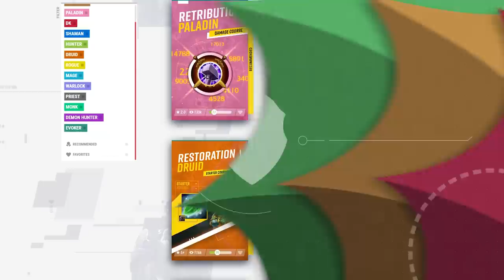The BEST 1v3 Classes to ABUSE in 10.0.2 Solo Shuffle! | Dragonflight PvP TIER LIST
0:00 - Intro
1:31 - Feral Druid
2:36 - Retribution Paladins
3:52 - Restoration Druids
5:03 - Preservation Evokers
7:59 - Elemental Shamans
9:22 - Shadow Priests
11:20 - Arcane Mages
12:44 - Outro

Concepts: dragonflight,world of warcraft,dragonflight pvp tier list,dragonflight tier list,dragonflight pvp,dragonflight dps,paladin,warrior,rogue,mage,priest,shaman,druid,hunter,death knight,warlock,asmongold,warcraft,dragonflight new class,dragonflight guide,dragonriding,wow pvp,evoker,wow best class,dragonfight best class,dragonflight class picking guide,easiest class dragonflight,wow solo carry,wow solo shuffle guide,dragonflight solo shuffle tier list,10.0,10.0.2